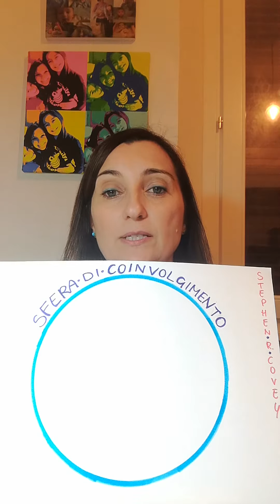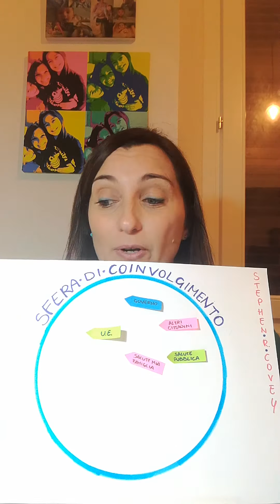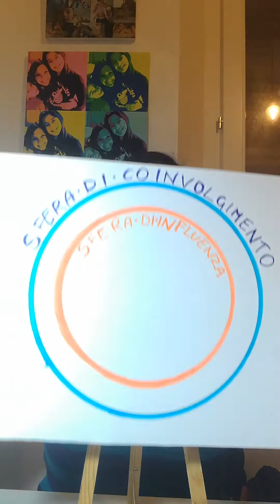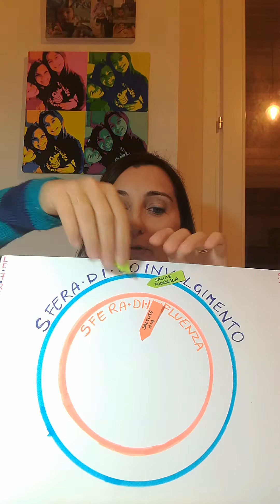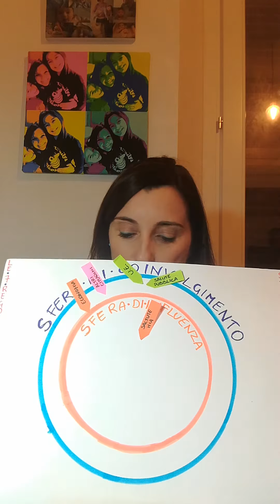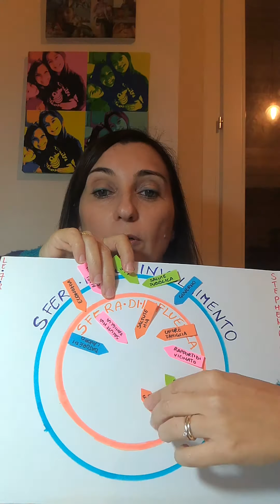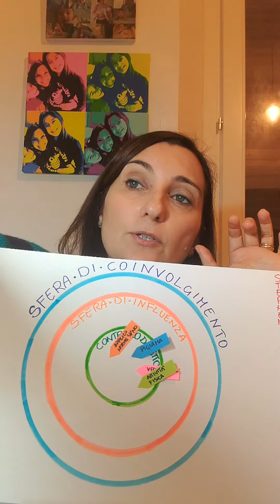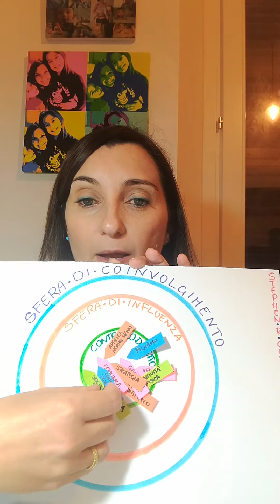Lilia Pavone Sfera di controllo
Il grande Stephen Covey ci ha dato un modello semplice per gestire periodi o momenti in cui molte cose sembrano sfuggire al nostro controllo (o sono effettivamente fuori dal nostro controllo). Con questo video esemplificativo ho voluto dargli voce per avere qualche strumento semplice ed efficace per andare avanti, superare le difficoltà e magari anche creare delle opportunità.